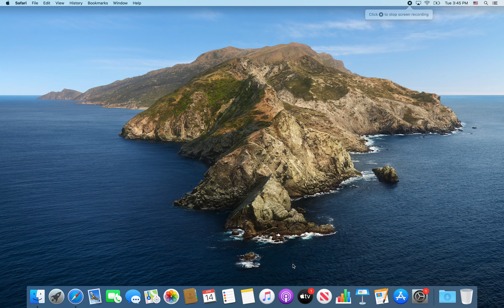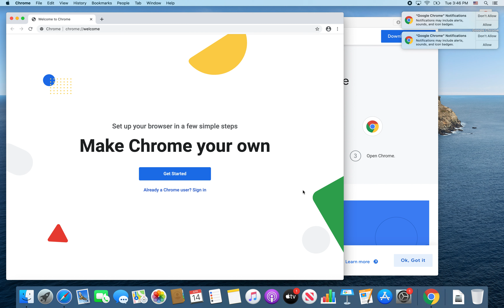The first thing to do on a new MacBook Pro ;-)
Install Chrome!